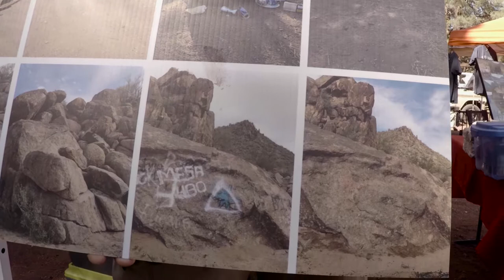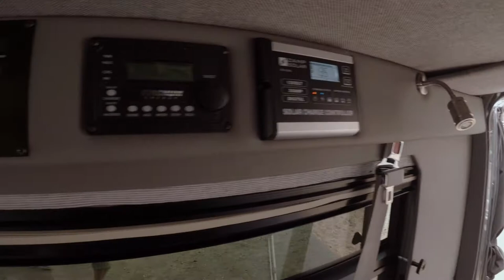Overland Expo 2018 | Chill Dude Vlogs EP: 003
Chill Dude Videos was created by Peter Roberts a passionate natural history filmmaker, nature sound recordist and still photographer. Peter has been honored to be part of an award-winning creative force with credits on dozens of eclectic and widely popular nature productions for Nature, National Geographic, Discovery Channel and many others.